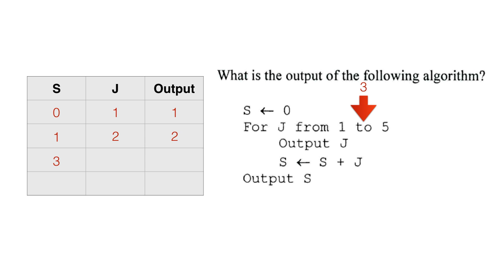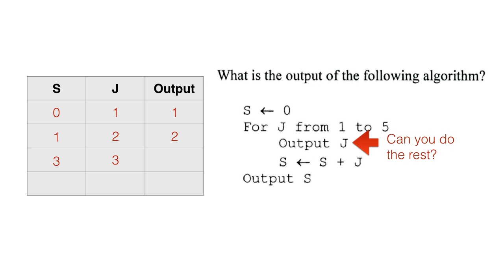DSE ICT 2016 MC#31 (Dry Run)